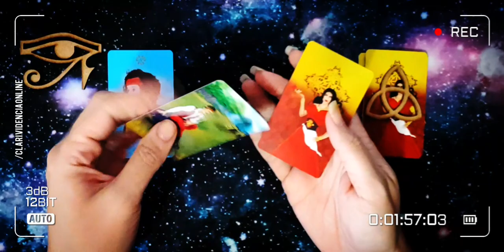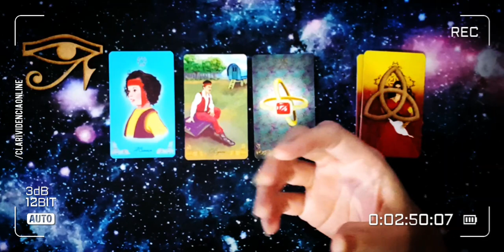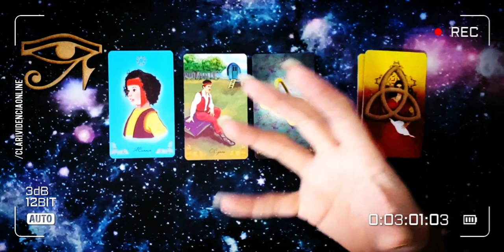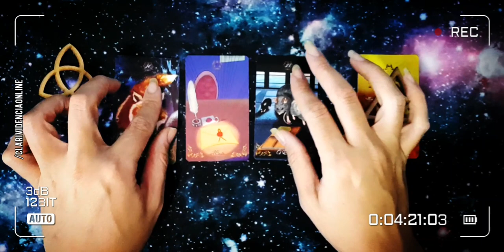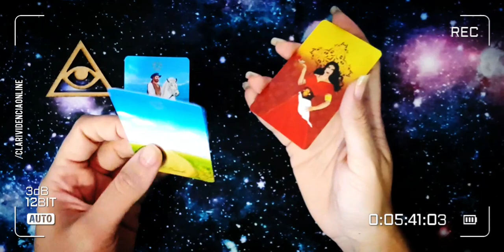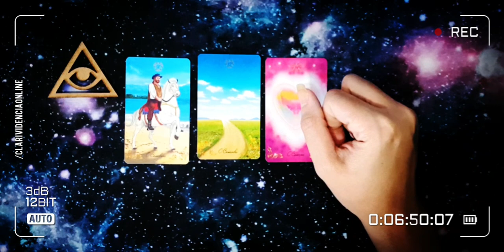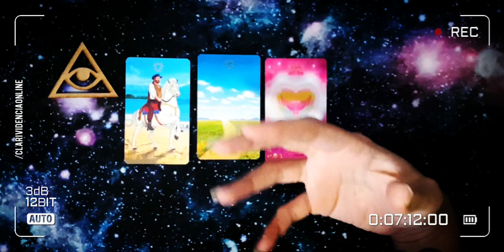🌌 UNIVERSO DÊ UM SINAL: NOVO AMOR OU AMOR DO PASSADO? CIGANA NATASHA REVELA! TAROT DO AMOR! ❤️🔮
○ Temas recorrentes de atualização constante em nossa plataforma, Clarividência Online:  O ele(a) esta pensando sobre mim? o que ele (a) sente sobre mim? O que ele mais admita em mim?